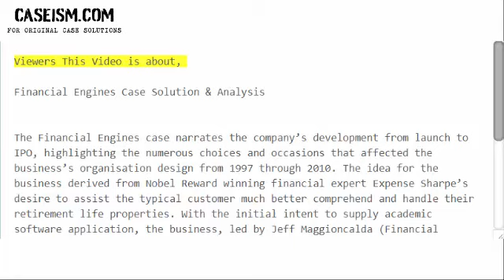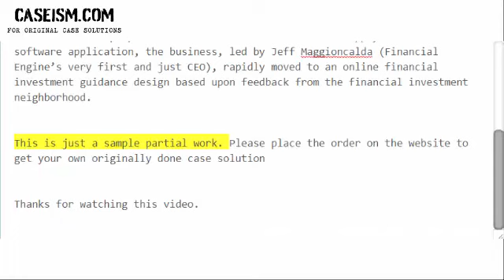Financial Engines Case Solution & Analysis- Caseism.com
Get Your Financial Engines Case Study Solution.